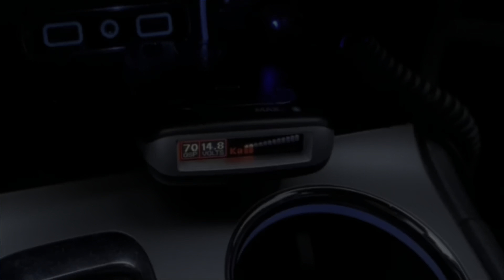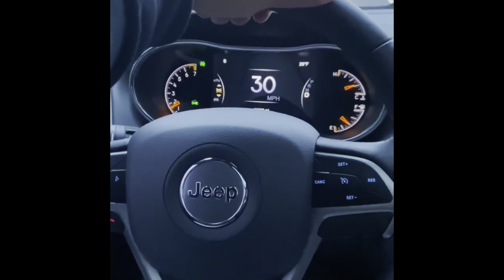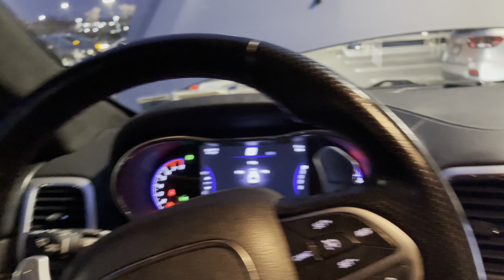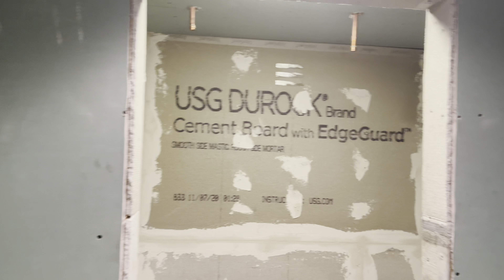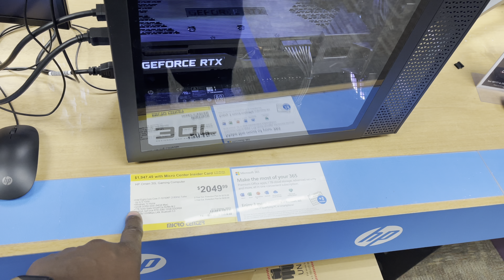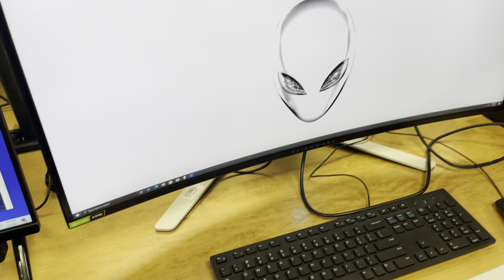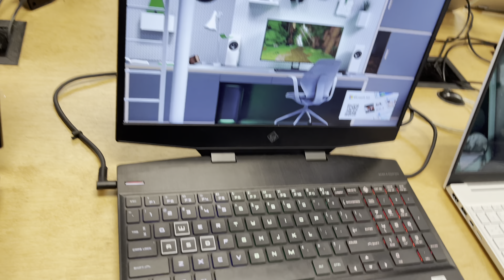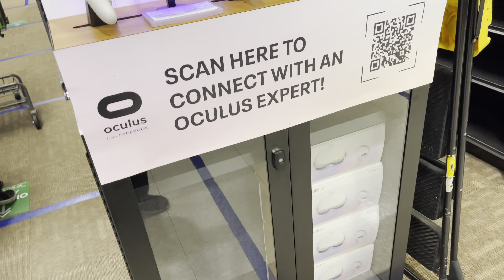Post Apocalypse Driving: The End of a Presidency